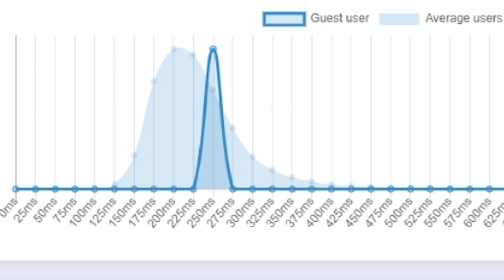EULA BANNER TEAM COMP EVALUATION | HOW GOOD IS IT? [GENSHIN IMPACT]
So It seems like MiHoYo is trying to put a solid team together on the Eula Banner. Now in this video let's test just how solid this team actually is and whether you should be running it. Genshin Impact Eula Banner Team Evaluation!